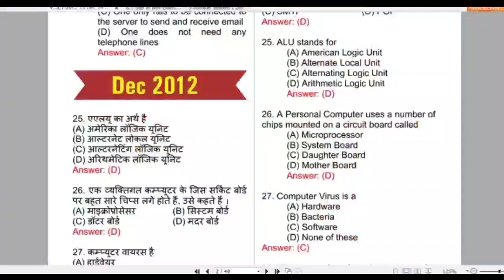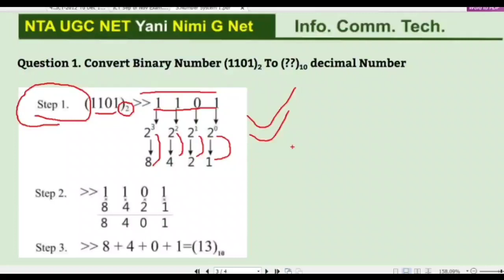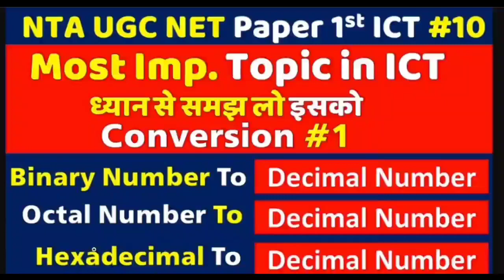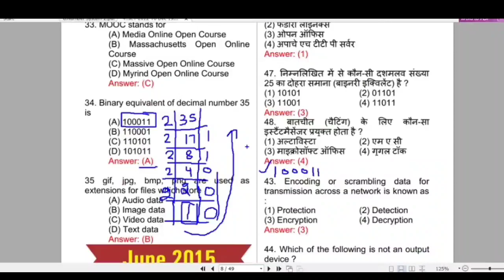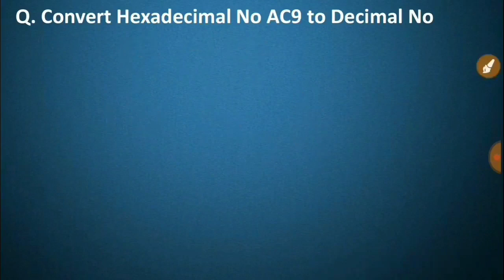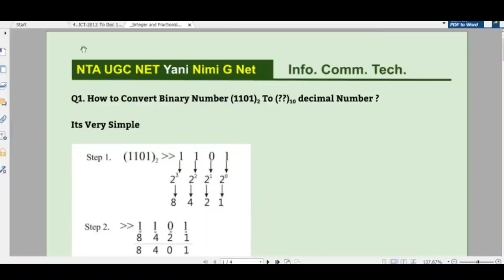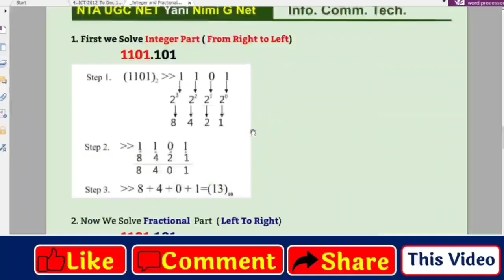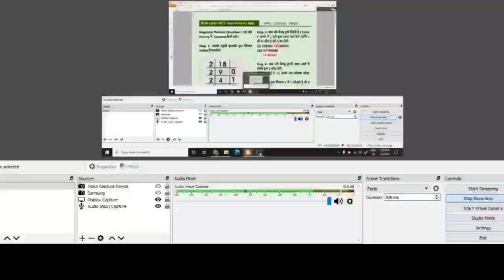Nta Ugc Net Paper ICT- Complete Number System Conversion in One Video #19